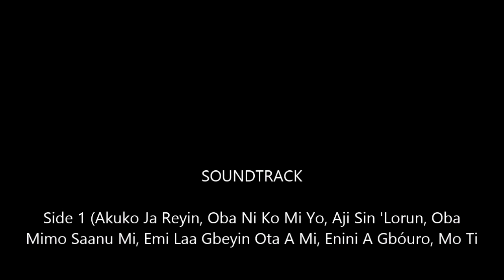Alhaja Adepeji Afolabi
Ekiti Classic Music